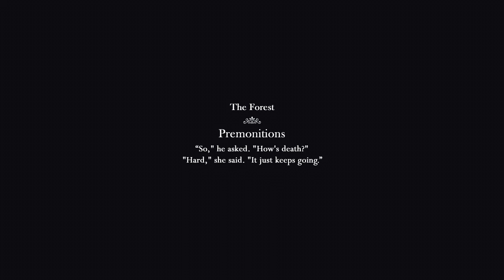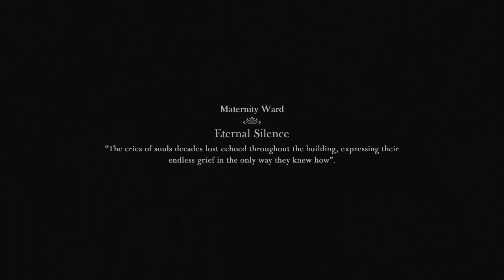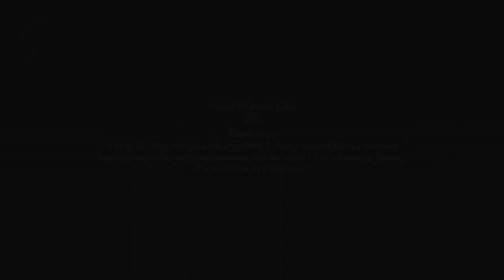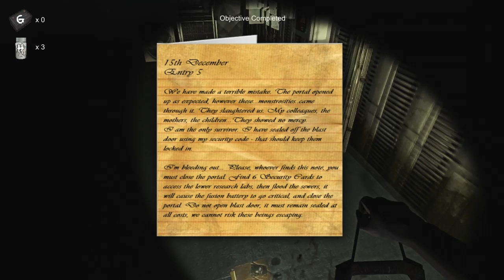The Curse of Blackwater - Первозгляд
Глядим на ужастик The Curse of Blackwater.